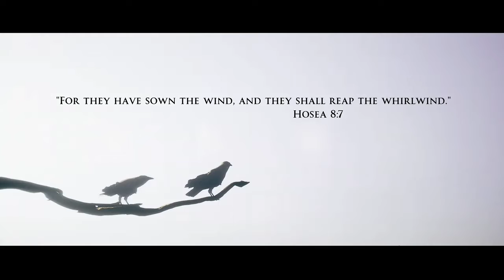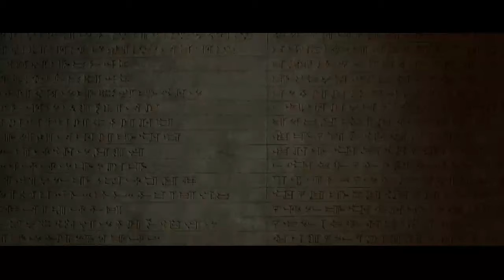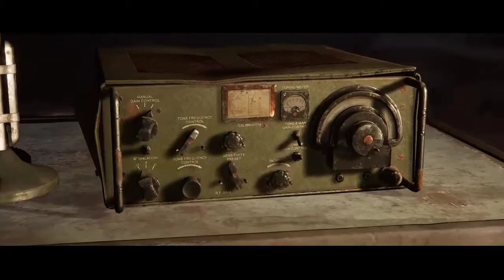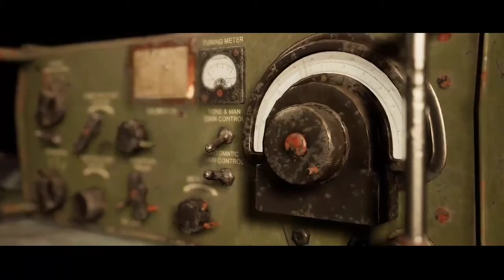HOUSE OF ASHES EP. 1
2021
BROWSE GAME